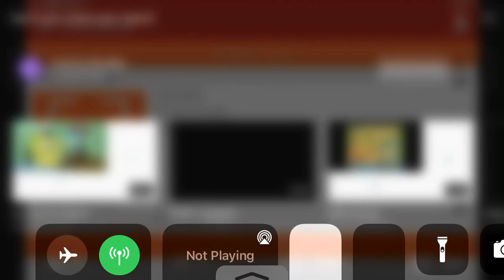I react to my other channel but if you close your eyes video